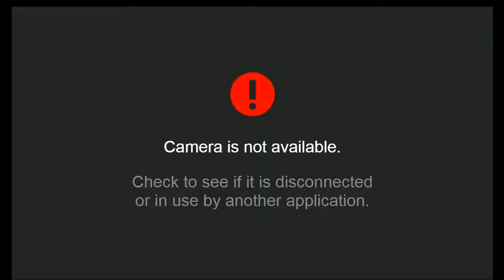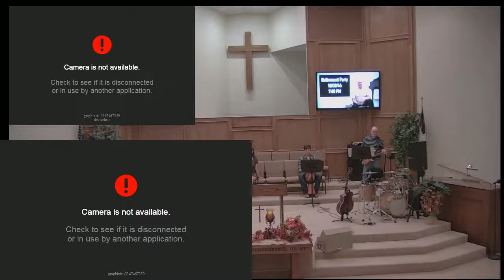10-16-16 Contemporary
Description